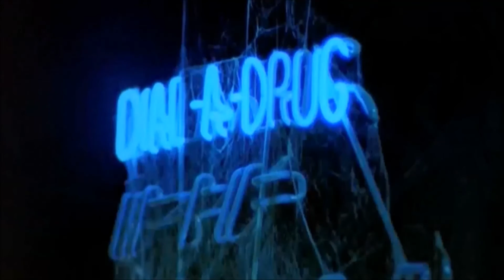N.D. - Pressure Drop (unofficial video)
N.d - Pressure Drop